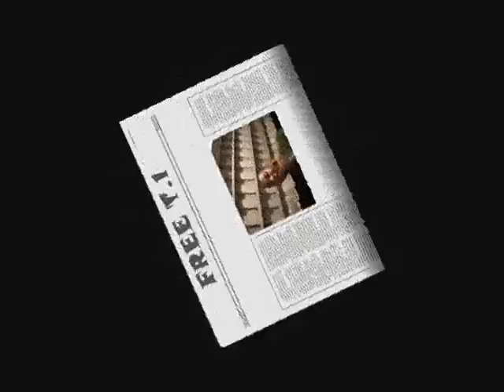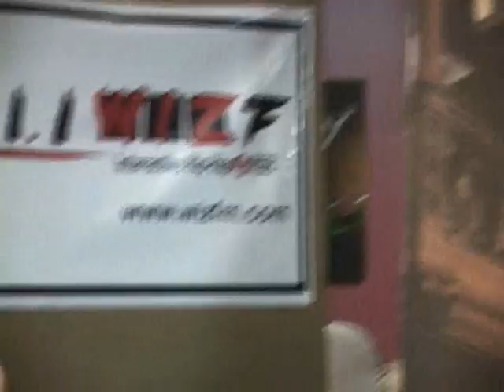A BKA PARTY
THIS JUS A B.1.G K.NETWORK PARTY ... AND I GOT ALOT OF MY HOMIES THATS LOKKED UP IN THIS JOINT ... SO JUS GET A TASTE OF HOW WE PARTY !!!